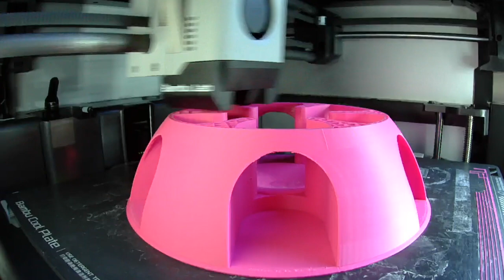Timelapse of Bambu Lab 3D print 45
Bambu 3D print X1 Carbo Cat Toy by crowlord on Thingiverse